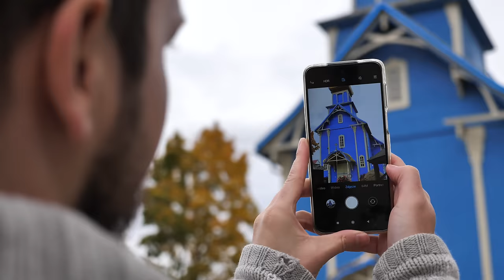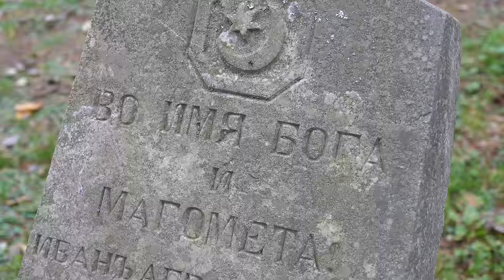Rzuć wszystko i jedź na Podlasie! 🌿 Jak jest tu naprawdę?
🌲 Potrzebujesz planu podróży po Podlasiu? Stworzymy spersonalizowany plan pod Ciebie i Twój styl podróży. Nie przegapisz najciekawszych miejsc ani pysznych, wschodnich restauracji!
📌 Samochodem przez północ Podlaskiego i Suwalszczyznę - lista miejsc, które warto zobaczyć

[Aktualizacja: Udało się! Mamy podium w Turystycznych Mistrzostwach Blogerów] To film zrealizowany na konkurs Turystycznych Mistrzostw Blogerów, w ramach którego pokazujemy Wam i reprezentujemy Podlaskie 🌲 Podlaskie jeszcze nigdy nie stanęło na podium, a my chcemy to zmienić i wygrać 🏆, bo to region, który zasługuje na docenienie, odkrycie go i chłonięcie całym sobą!

Tę magiczną aurę, która włącza się po przekroczeniu podlaskich progów, pokazujemy w tym filmie. Tyle kolorów nie ma w Polsce nigdzie! A w sercu aż radośniej pośród nich. Napiszcie, Kochani, co myślicie o filmie i Podlasiu. To nasz pierwszy film z Polski! 😮

Z tego vloga dowiesz się, co warto zobaczyć na Podlasiu i czego doświadczyć - ten film to gotowy plan zwiedzania na Twoją podróż!

Dziękujemy, że tu jesteście!

Film został zrealizowany w ramach Turystycznych Mistrzostw Blogerów – konkursu i akcji promującej polskie regiony organizowanych przez Polską Organizację Turystyczną. Dziękujemy za wsparcie i wspaniałą współpracę Podlaskiej Regionalnej Organizacji Turystycznej. Jest u Was przemiło i będziemy wracać.